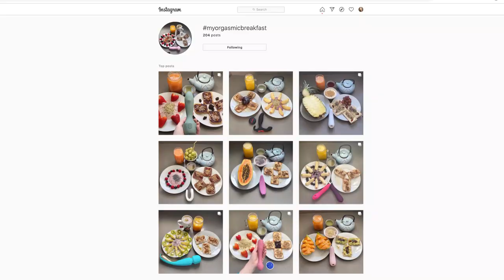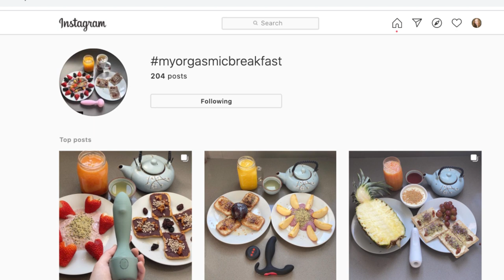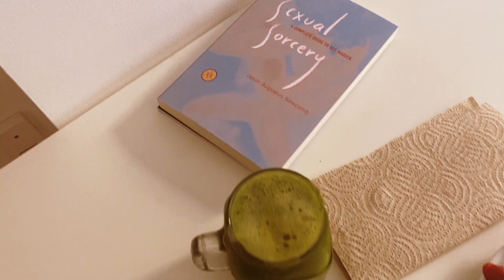My Morning Routine - My Orgasmic Lifestyle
For the last 12 years, I wake up naturally without an alarm. Mornings are my favourite part of the day. In this video, I share my routine which includes making a delicious vegan breakfast, reading, writing a dream journal, a gratitude journal, meditation and much more.